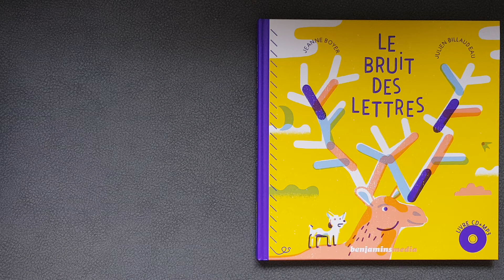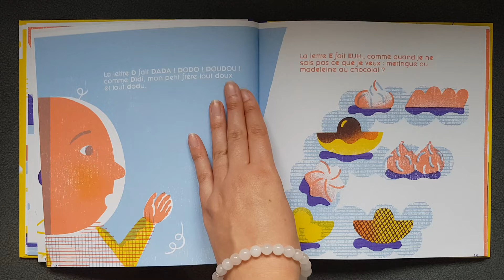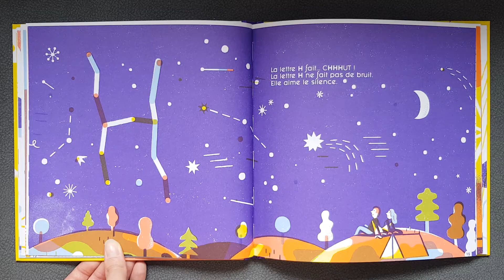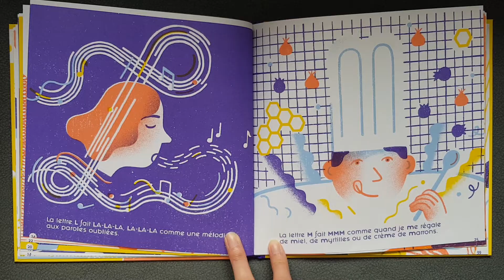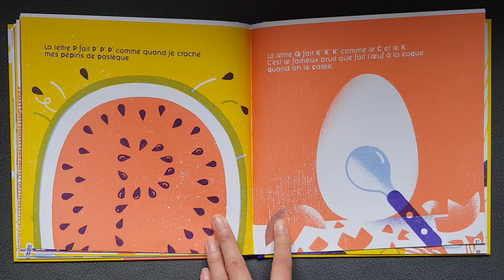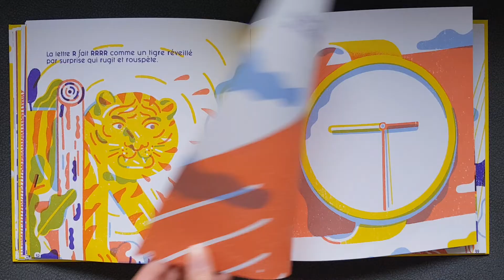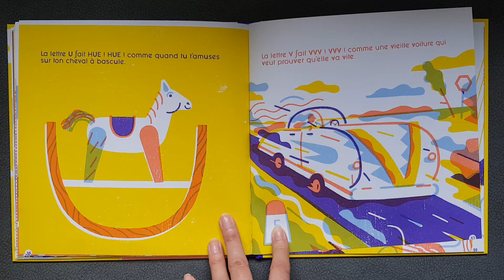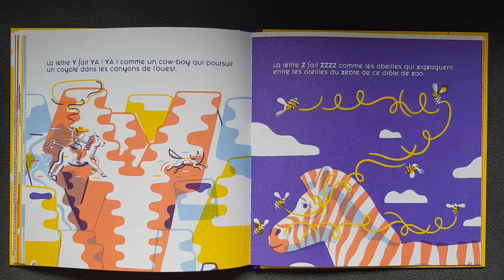Lecture Le bruit des lettres de Jeanne Boyer - cycle 1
Lecture pour le cycle 1 par Maîtresse Marie

Titre : Le bruit des lettres
Auteurs : Jeanne Boyer
Éditions : Benjamins Média
Année : 2018

Thèmes / Notions : faciliter l'entrée dans la lecture, découvrir le principe alphabétique, distinguer le son du nom de la lettre, se construire une image mentale du tracé de la lettre, mémoriser les lettres de l'alphabet, etc.